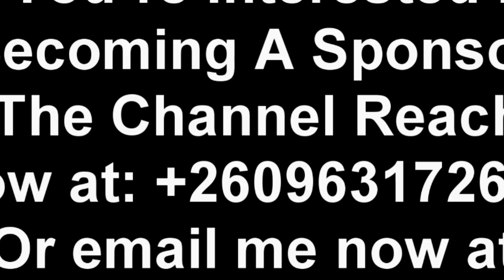Rapper AKA Shot Dead. South African Rapper AKA Dies at 35. MHSRIP “Watch This”